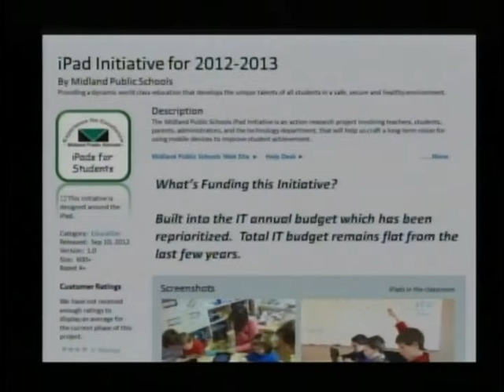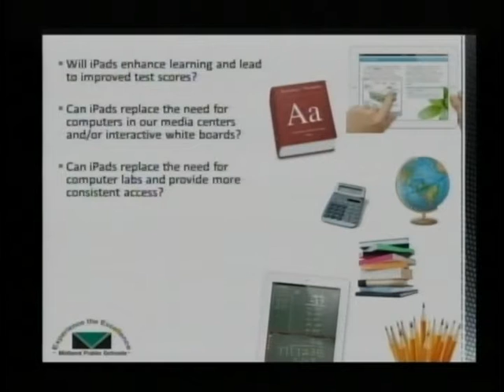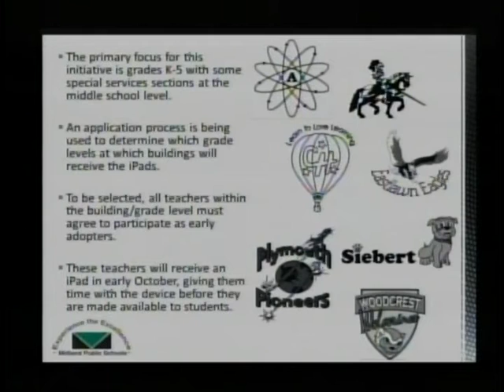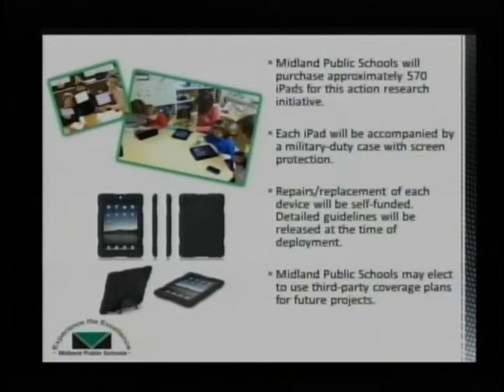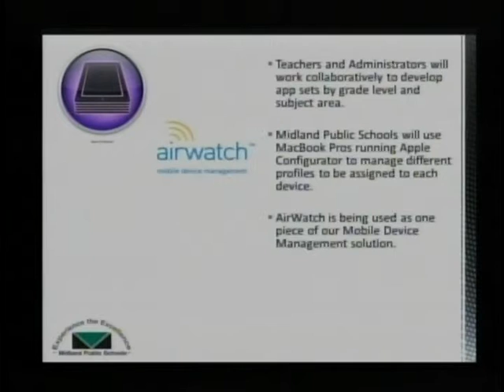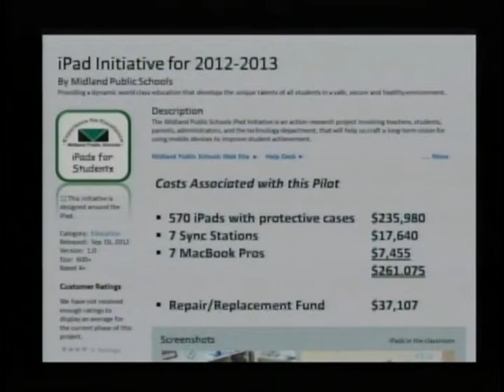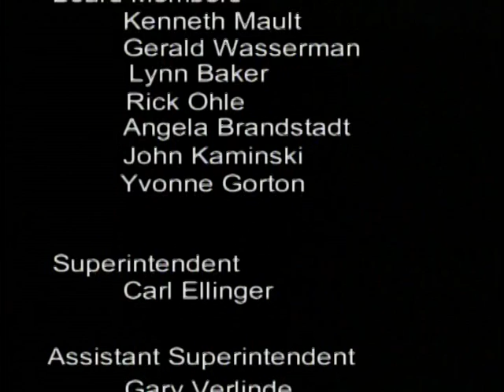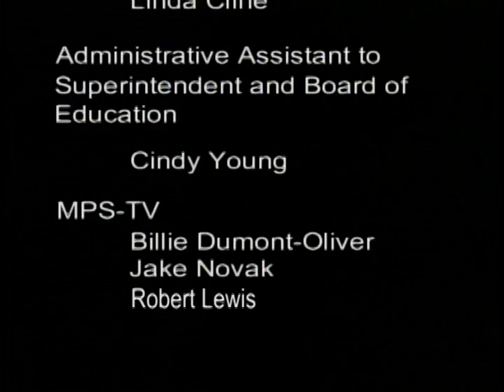Midland Public Schools Board of Education Meeting - September 10, 2012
Midland Public Schools Board of Education meeting recorded on September 10, 2012. All meetings are held at 7 p.m. at the Midland Public Schools Administration Center 600 E. Carpenter Street Midland, MI 48640.